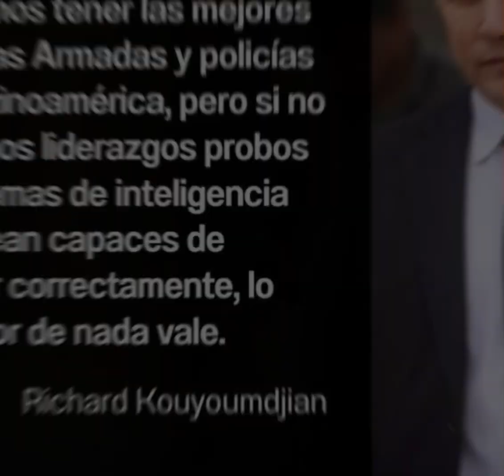FFAA y Gobierno